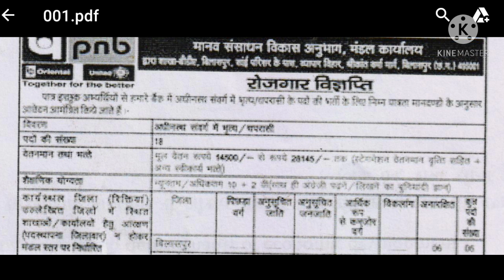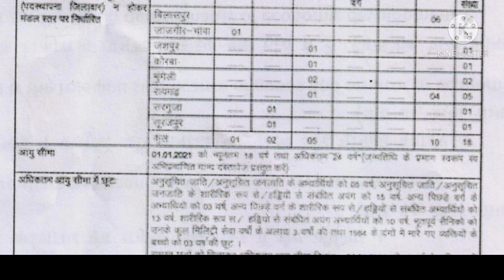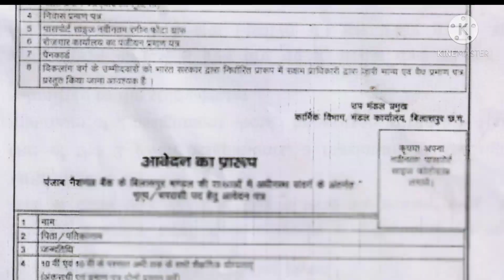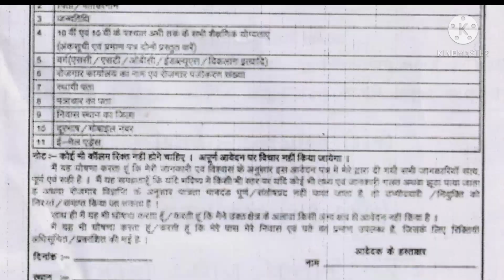cg jobs vacancy peon bharti//cg latest jobs 2021//cg 10th pass jobs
cg jobs vacancy peon bharti//cg latest jobs 2021//cg vyapam bhati 2021